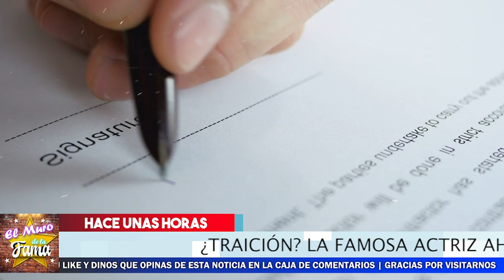🚫🔥 ¡ Erika Buenfil 𝗦𝗢𝗥𝗣𝗥𝗘𝗡𝗗𝗘 𝗔 𝗧𝗲𝗹𝗲𝘃𝗶𝘀𝗮 Esta Decisiòn Que Tomò ! 🚨😯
Televisa se sintio traicionada por esto que hizo Erika Buenfil.